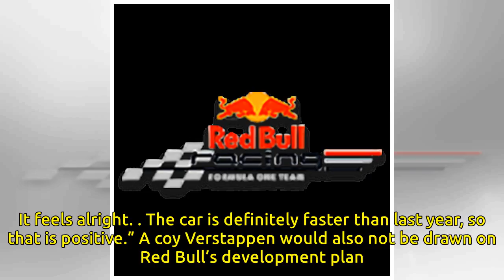Verstappen encouraged despite afternoon stoppage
Last week’s first test ended badly for Verstappen as only 35 laps were possible due to reliability issues and a spin into the gravel on the final day, leaving Red Bull with the third-lowest lap count overall for the week. But test two started in much...